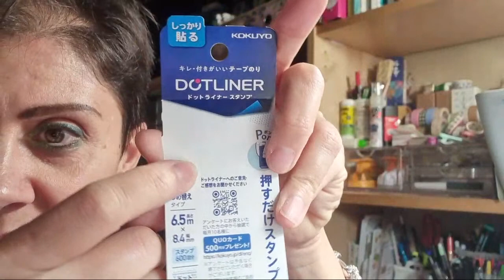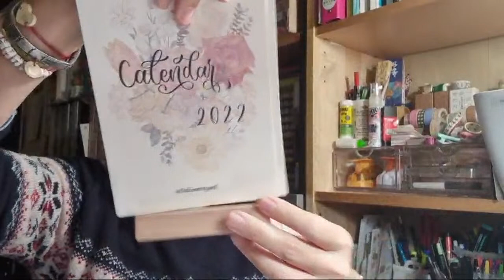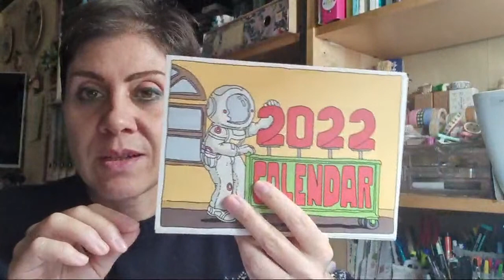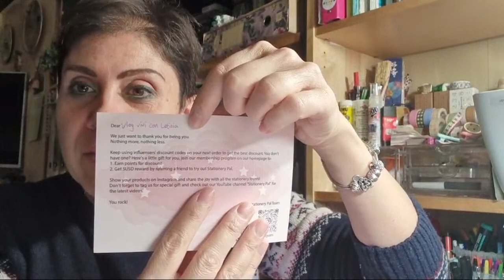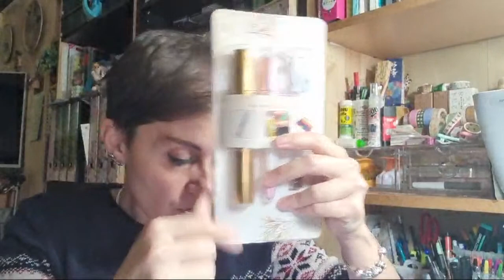BLACK FRIDAY: UNBOXING Stationery Pal (2021)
👉🏻 Inserisci il codice LETIZIA sul sito Stationery Pal per ottenere lo sconto del 12%!!! (sconto valido fino al 30/11/2021.

*** GRAFICHE, FONT e SFONDI da stampare

👉🏻 Collegati a Creative Fabrica a $1 per il primo mese , poi disdici quando vuoi! (link affil.)

🖨 Per stampare io uso una stampante HP Deskjet 2723
e il servizio HP Instant Ink: se ti iscrivi anche tu riceveremo entrambi un mese gratuito!

🔎 Scopri come farti trovare con le giuste keywords: usa anche tu Public The Answer